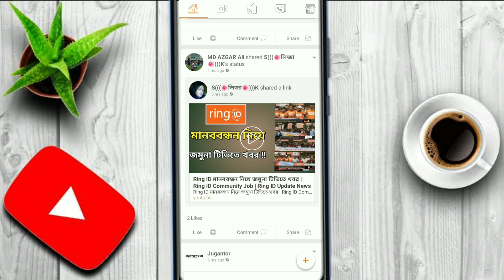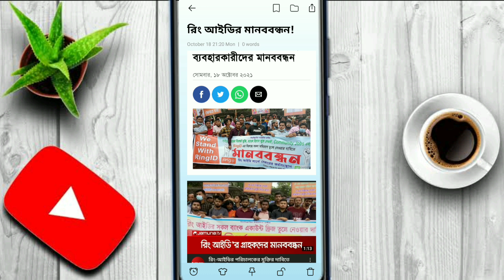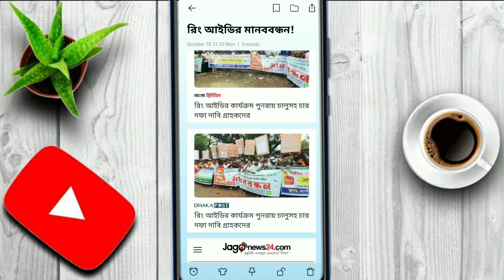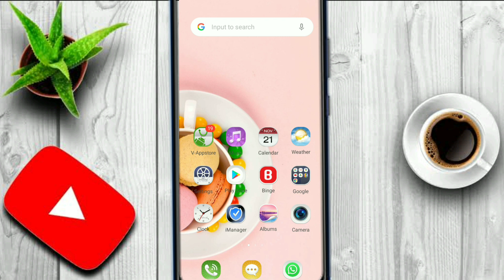রিং আইডির মানববন্ধনে মিডিয়া কভারেজ কেমন ছিলো? কি উপকার হতে পারে ইউজারদের | Ring id community job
সোমবার (১৮ অক্টোবর ) রিং আইডির পরিচালক সাইফুল ইসলামের নিঃশর্ত মুক্তি, ব্যাংক হিসাব খুলে দেওয়াসহ রিং আইডির সব অভিযোগ তুলে নেওয়ার দাবিতে মানববন্ধন করেছে ব্যবহারকারীরা।